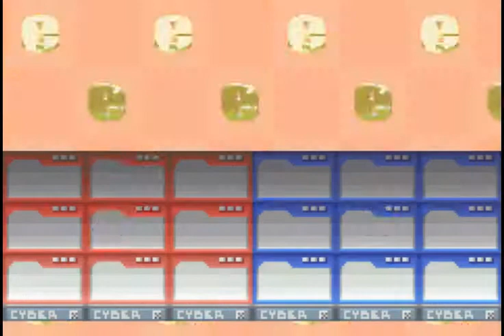Ok catch up time:Megaman BN1 #2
Megaman is back and busting viruses like no problem though it'd be help if I knew where I was going.